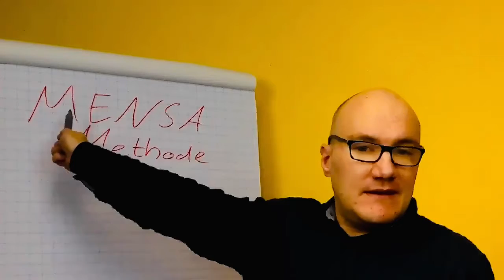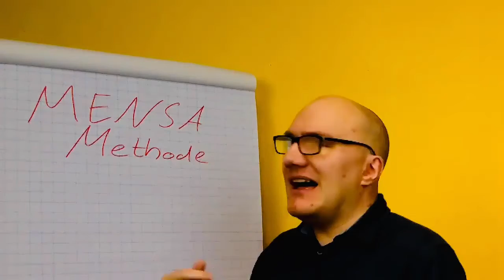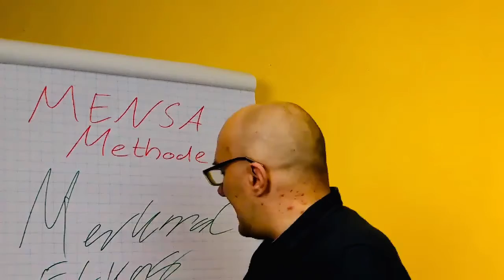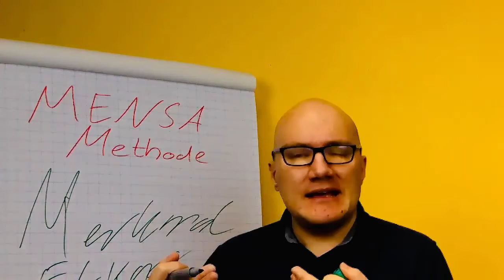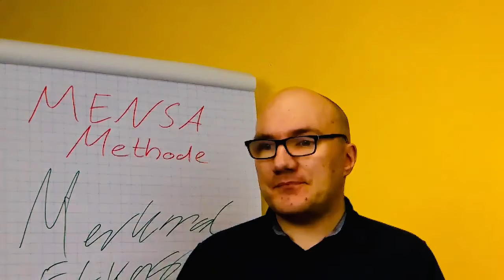M E N S A Methode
Was bedeutet MENSA:
Merkmal beschreiben
Erklären des Merkmals
Nutzen darlegen
Sie-Standpunkt adressieren
Anschlussfrage stellen

Gehen wir das am Beispiel durch: Dafür nehmen wir an, es geht um den Abschluss einer Mobilfunkvertrages. Umgesetzt in

MENSA-Technik lautet das:

Merkmal beschreiben: monatliches unbegrenztes Datenvolumen

Erklären des Merkmals: keine Drosselung des Datenvolumen wie bei 20 GB

Nutzen darlegen: Man kann so lang streamen wie man möchte

Sie-Standpunkt adressieren: … das bedeutet für Sie konkret,Herr / Frau Kunde

Anschlussfrage stellen: Wie wollen wir nun verbleiben? Was schlagen Sie vor?